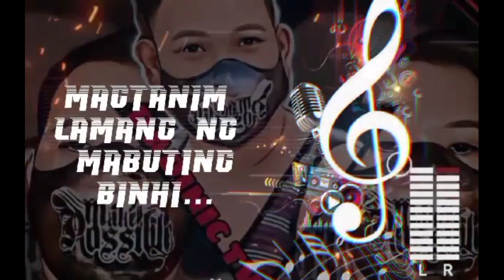MUNTIK NA NAMAN TAYONG MASTROKE DAHIL SA INIT..@JaperSniperOfficial